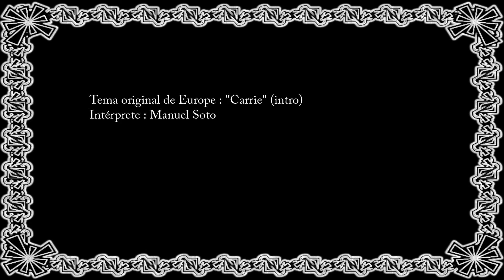Manuel Soto - Carrie (intro)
Tema original de Europe - "Carrie" (intro)
Interpretado por Manuel Soto